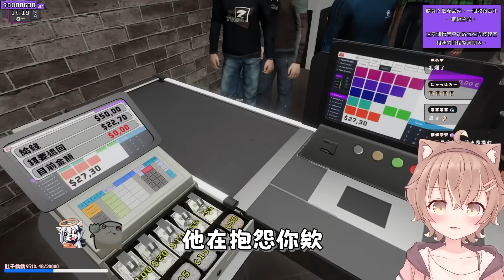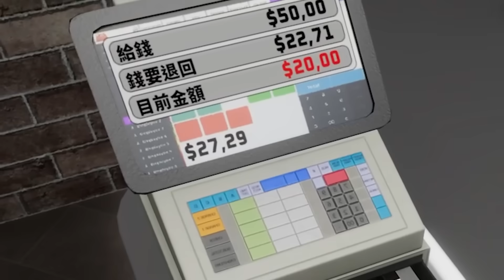【杏仁ミル精華】想烙人結果烙到超級丁寶？超商模擬器🏪咪嚕收銀員只賠不賺大虧錢！經典定價很重要要問兩次 ft. @9qoq9qoq TTS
ㄜ...沒想到咪咪蛋是好丁寶傻眼到不行

杏仁咪嚕買動漫賣場🐱超多周邊等你收集

2nd 原創曲「アスミルキミヘ」各大音樂平台上線啦♪

こんばんミルミル🌼
我是最喜歡吃飯睡覺打電動自稱6歲歲的清楚美少女杏仁ミル
平時喜歡玩的遊戲很廣，各種新奇的事物都喜歡嘗試✨
如果對ミル有興趣都可以訂閱ミル的頻道或是觀看更多影片了解ミル唷(∩ˊ꒳​ˋ∩)･*

はじめまして、杏仁ミルです。
ご飯食べたり、ゲームしたり、寝たりすることが大好きな自称6才天才美少女です！
いろんなこと挑戦したりするが好きです！

- 不要在其他直播過度提及杏仁ミル的名子
- 無視所有洗頻、無用留言
- 記得要開心看台

- 他の配信でむやみに名前を出さない
- 荒らし等はスルーでお願いします
- 楽しく配信を楽しむこと

- 記得要開心看台